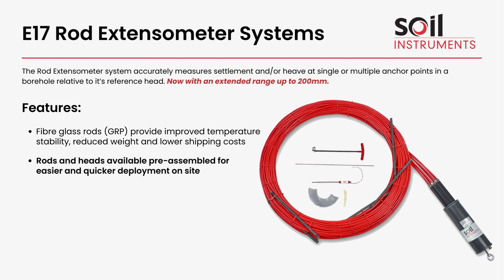E17 Rod Extensometer Systems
The E17 Rod Extensometer system accurately measures settlement and/or heave at single or multiple anchor points in a borehole relative to its reference head. Now with an extended range up to 200mm.